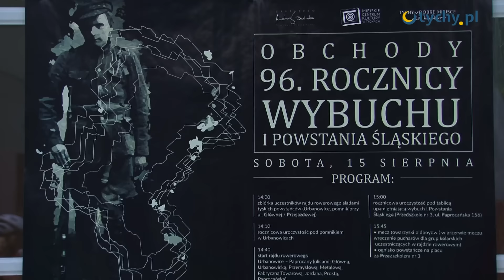Na rowerach śladami powstańców - Tychy.pl